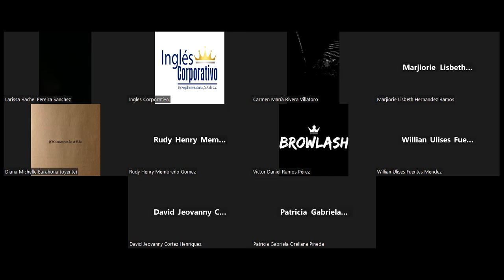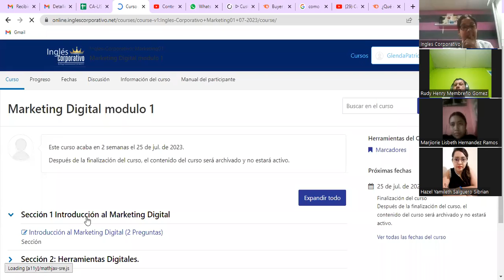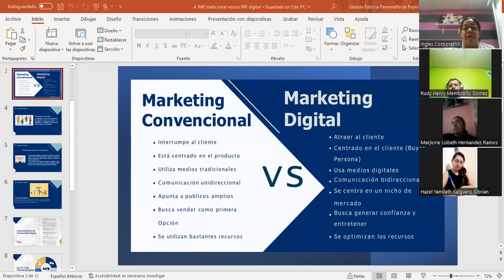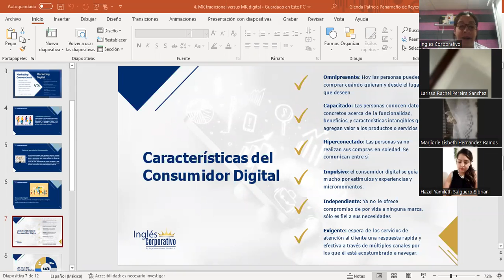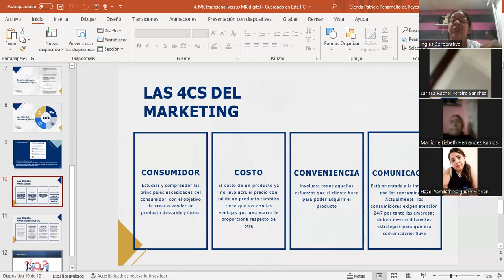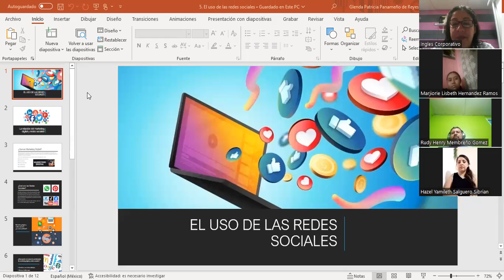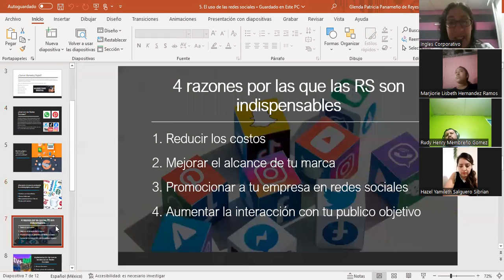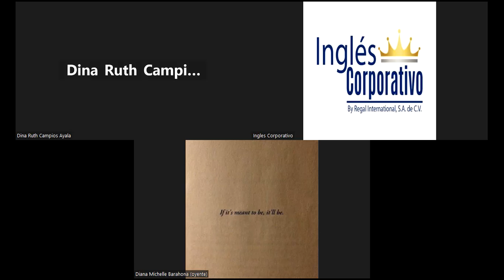SECCIÓN #5-10/07/2023-MKT1-CA-02-8-9-PM-06-23-Panameño-El uso de las redes sociales